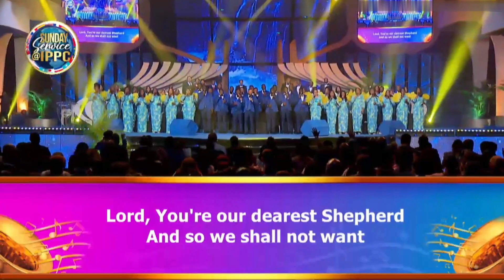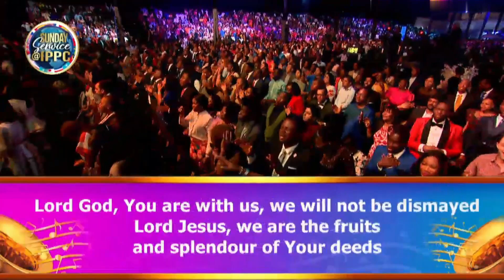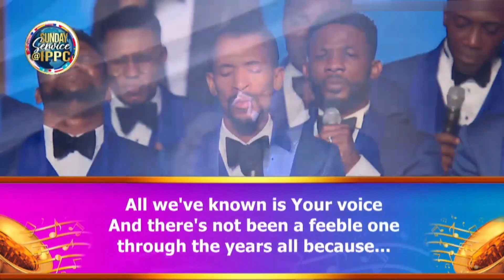Dearest Shepherd - Loveworld Singers & Eli J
🎶Song: Dearest Shepherd
🎤Artist: Loveworld Singers featuring Eli J